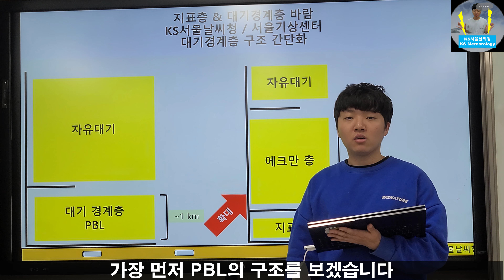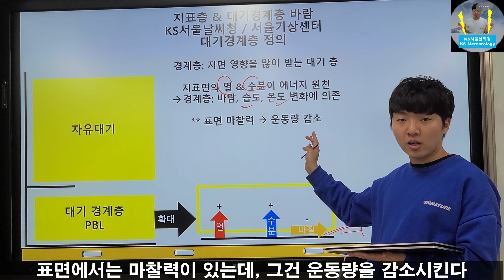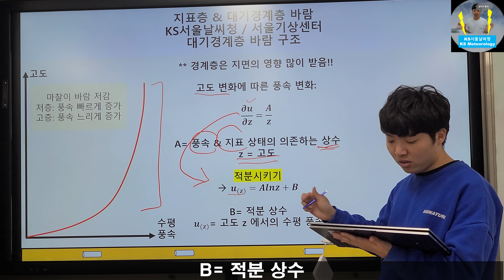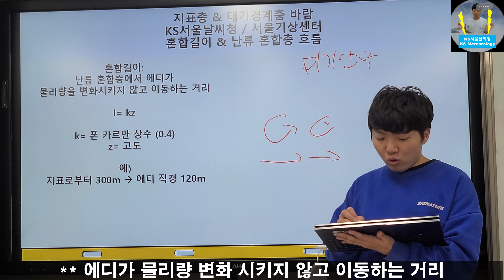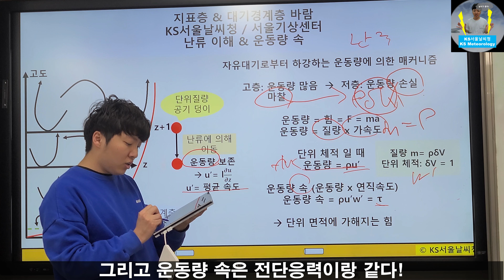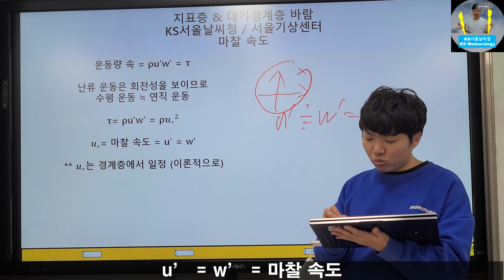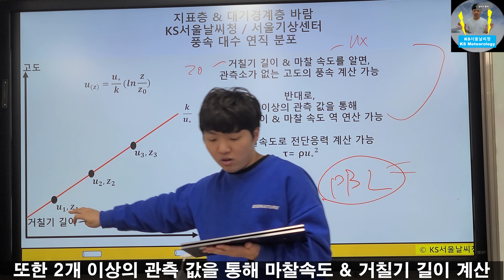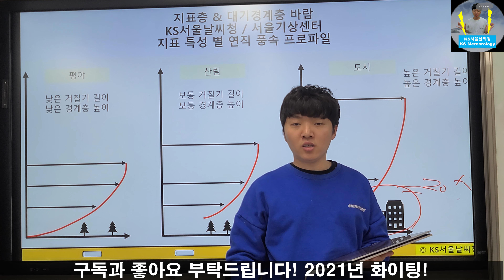[4K 기상학] 2021년 첫 강의! 대기경계층와 지표층 구조 및 풍속 대수 연직 분포 알아보기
1. 대기경계층 구조
2. 대기경계층 정의
3. 대기경계층 바람 구조
4. 층류 경계층 vs 난류 혼합층
5. 혼합길이
6. 운동량 속 (flux)
7. 마찰 속도
8. 거칠기 길이
9. 풍속 대수 연직 분포
10. 지표 특성 별 연직 풍속 프로파일